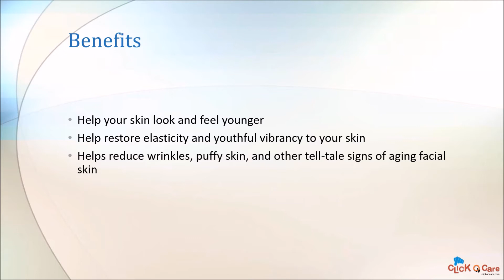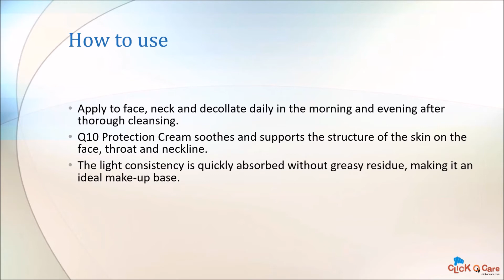Sebamed Anti-Ageing Q10 Protection Cream : ClickOnCare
Buy this product online at ClickOnCare.com

The Sebamed Q10 Protection Cream is formulated with co-enzyme Q10 to help your skin look and feel younger. Help restore elasticity and youthful vibrancy to your skin with the Q10 Protection Cream.